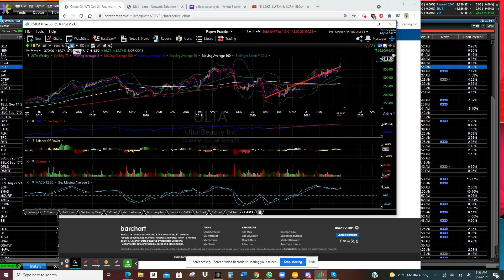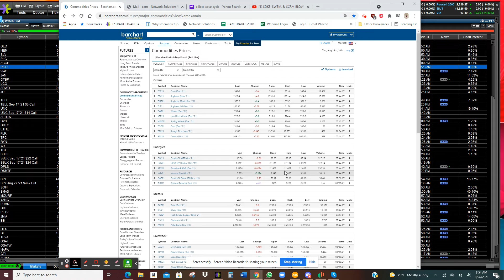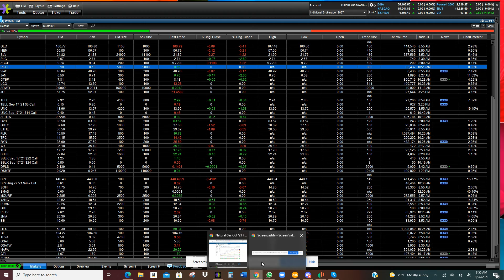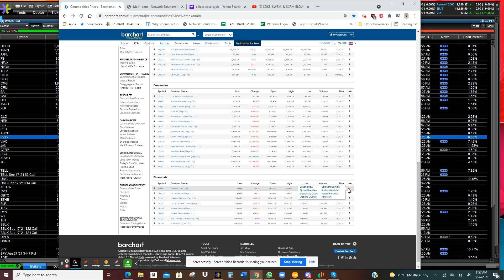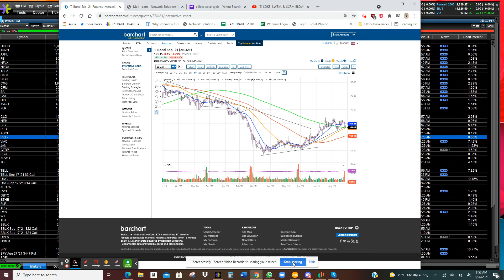Q2 GDP 6.1 +.01, CLAIMS EDGE HIGHER, ULTA, DG, DLTR, WMS ALL BEAT : Aug 26, 2021 8:58 AM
EARNINGS: $ULTA, ADSK, $DG, DLTR, $SAFM, $WSM, $CRM, $BOX, $DKS, $SAVA, $JWN, $URBN, $TOL, $AMC, $GME, $PANW, $JD, $AAP, $BBY, $MDT, $PDD, $MSGE, $ROST, $AMAT, $FL, $NVDA, $CSCO, $TGT, $LOW, $ADI, $CREE, $WMT, $HD, $OTLY, $RBLX, $PTON, $TMUS, $MRNA, $PFE, $DIS, $ABNB, $SOFI, $PLTR, $RKT, $DDS, $EBAY, $OPEN, $SONO, $RIDE, $UPST, $WEN, LUV, $SYY, $COIN, $AMC, $PLNT, $REAL, $CHGG, $KSU DEAL, $NCLH, $SAFM, $BRK, $DKNG, $AXSM, JULY JOBS, $YELP, $CVNA, $NVAX, $DRNA, $FLR, $EXPE, $DBX, $WEBR, $CI, $UNH, $WEBR, $ETSY, $UBER, $FSLY, $ROKU, $GM, $HOOD, $BYSI, $LUMN, $PFE, $CLX, $BABA, $UAA, $BP, CHINA GAMING, $GE, $ON, $MU, $SPG, $TTWO, $GBTC, $ETHE, $UBER, $DASH, $SQ, $HSBC, $DIS, $ZM,